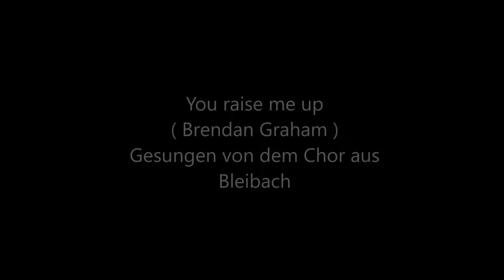You raise me up Benefizkonzert Bleibach